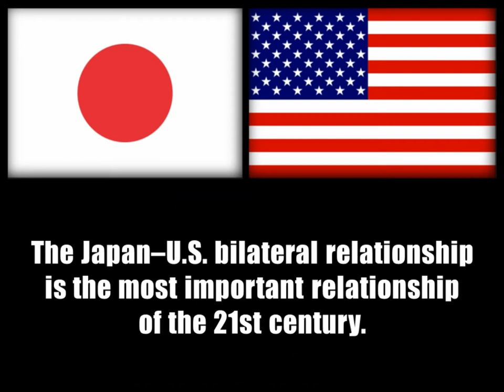INTRO: Horseback cross country for Japan and USA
Riding horseback 5,000+ miles across the USA to draw attention to the importance of Japan, our greatest ally for the 21st century.